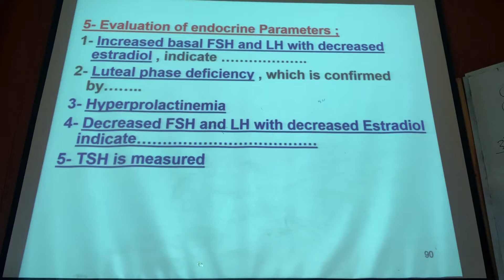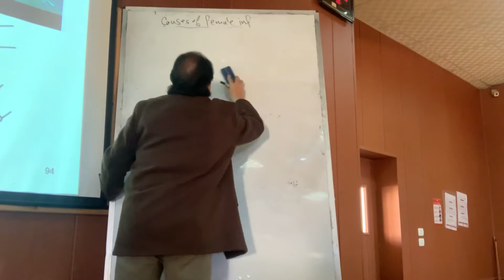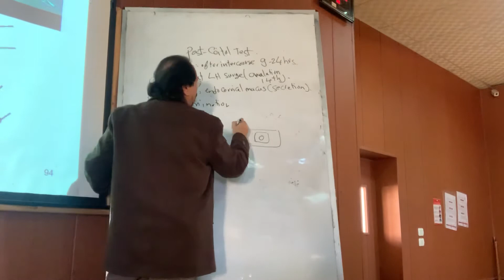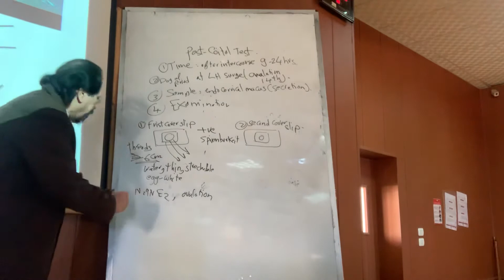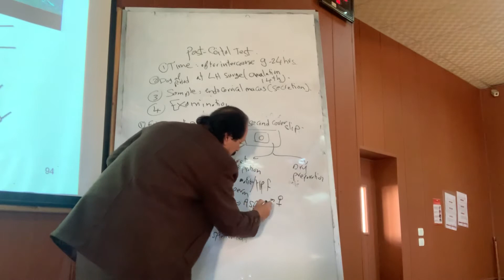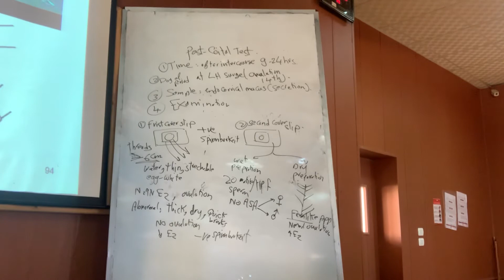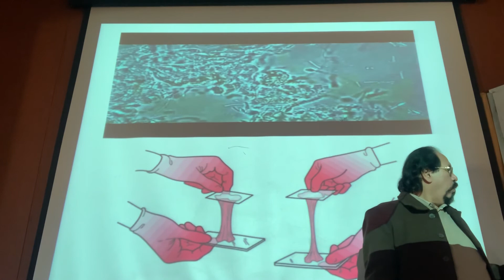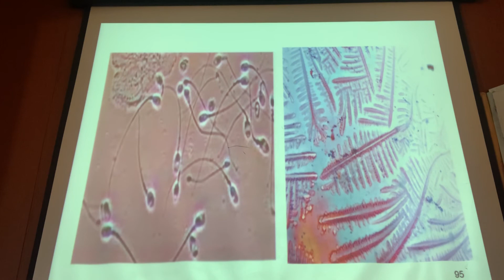Post-coital Test : Dr Samuel Tanas